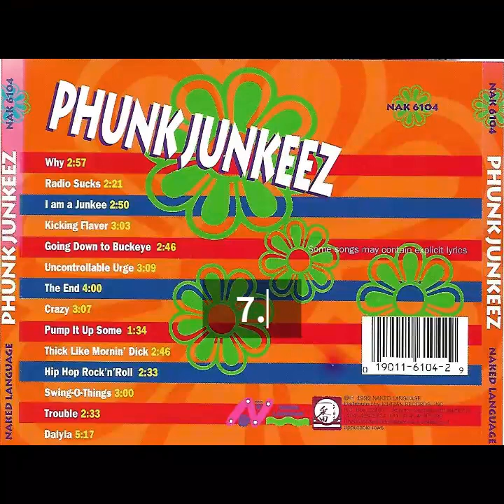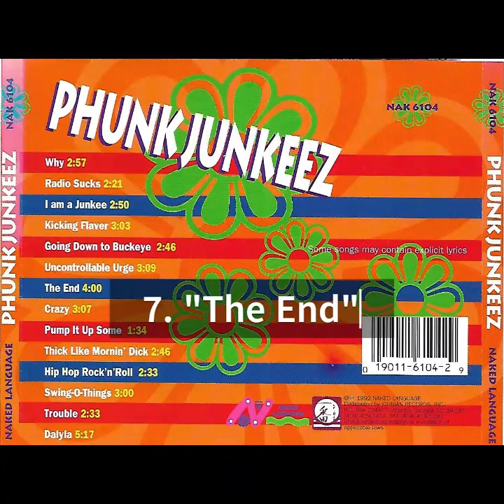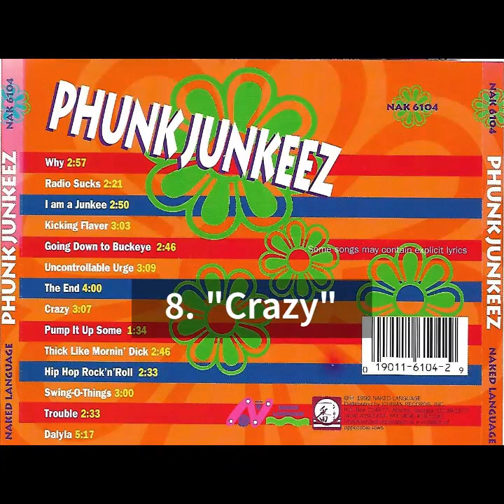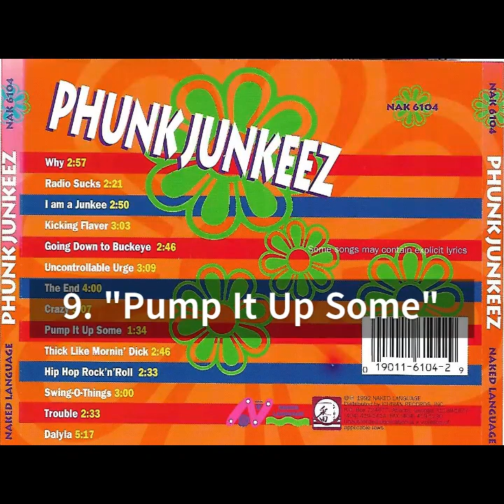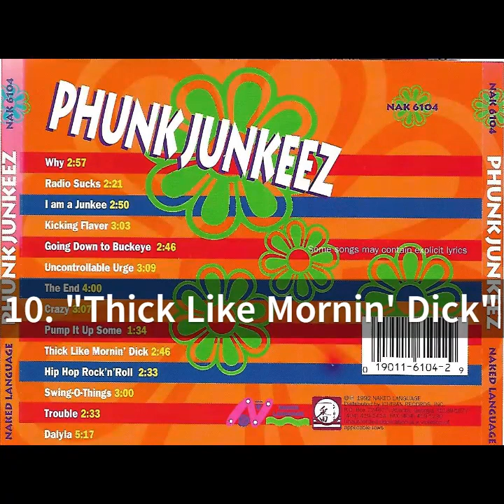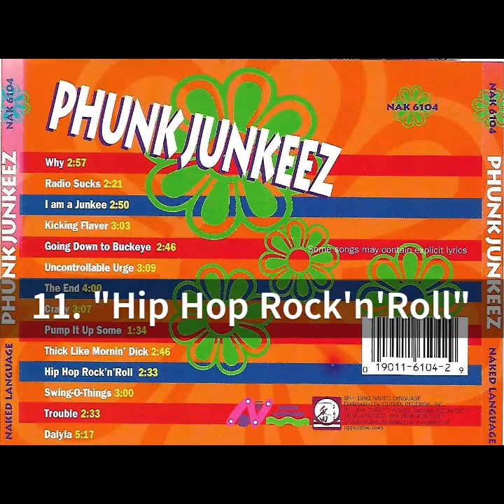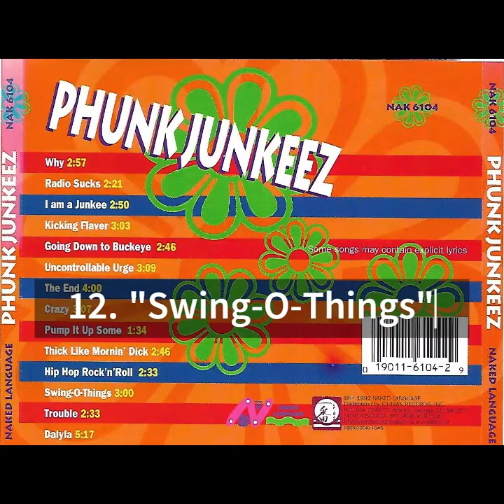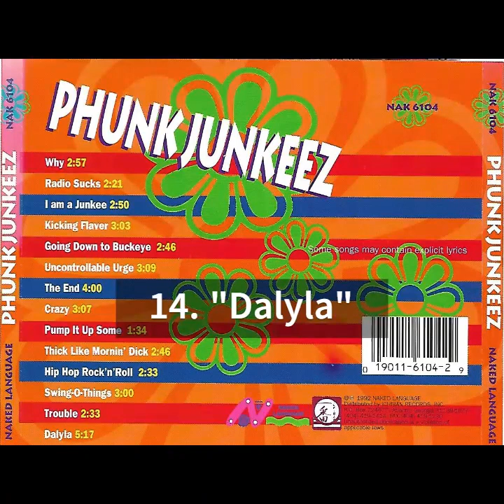Phunk Junkeez - Phunk Junkeez (Full Album), 1992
Artist: Phunk Junkeez
Album: Phunk Junkeez

1.  "Why"
2.  "Radio Sucks"
3.  "I Am a Junkee"
4.  "Kicking Flaver"
5.  "Going Down to Buckeye"
6.  "Uncontrollable Urge"
7.  "The End"
8.  "Crazy"
9.  "Pump It Up Some"
10. "Thick Like Mornin' Dick"
11. "Hip Hop Rock'n'Roll"
12. "Swing-O-Things"
13. "Trouble"
14. "Dalyla"

LineUp:
K-Tel Disco - Percussions / Vocals / Rapping
Soulman - Vocals / Rapping / Scratching
Mike Kramer - Guitars
Jim Woodling - Bass
DJ Roach Clip -  Scratching
Jeff Holmes - LD

Country: United States / Phoenix, Arizona
Genre: Hip Hop, Punk Rock, Trip Hop, Rap Rock, Rap Metal, Alternative Rock, Funk Metal, Funk Rock, Grunge
Style: Rap / Rock / Hip Hop / Hardcore / Metal / Turnbalism / Alternative Rock / Experimental Rap / Punk / Grunge / Funk Rock / Hard Rock / Pop / Heavy Metal / Alternative Pop Rock

• Additional Information •

I do not intend to cause harm to the bands or their music.